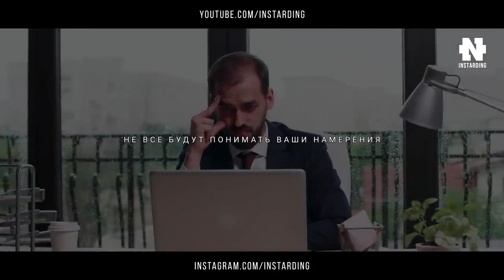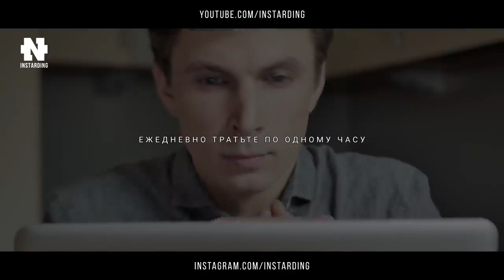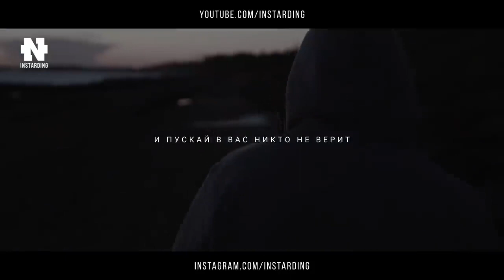МЕЧТА Самое Сильное Мотивационное Видео! Твой Переломный МОМЕНТ! ЧАСТЬ 2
Смотри, если потерял надежду! Сильнейшая Мотивация!